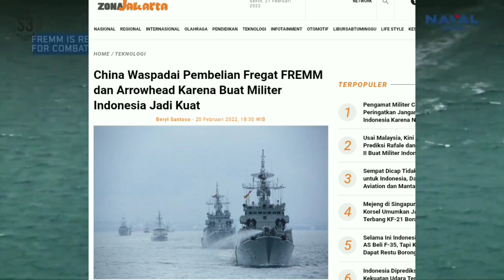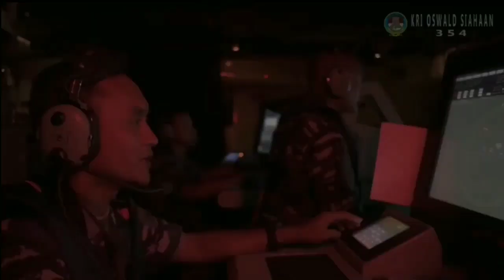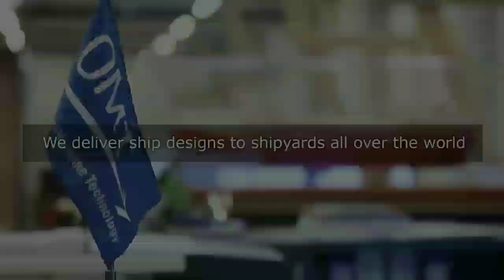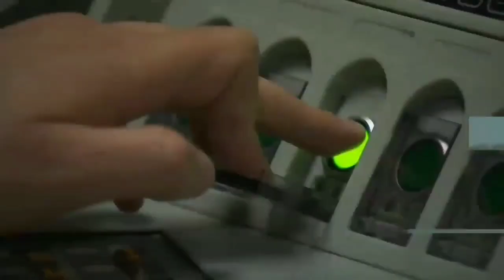China Waspadai Pembelian Fregat FREMM Dan Arrowhead Indonesia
Indonesia memang sedang memperkuat barisan pengawal lautnya, dengan menghadirkan fregat FREMM dari Italia, Arrowhead buatan Babcock Inggris, dan Mogami class buatan Jepang.

Pergerakan Indonesia memperkuat militernya, di sektor laut nyatanya diwaspadai China.

China melihat ini sebagai penguatan signifikan, dimana harus ditanggapi secara serius pula oleh mereka.

Pada masa Perang Dingin, Indonesia pernah menjadi negara, dengan kekuatan kapal selam terkuat di Asia Tenggara. Pada suatu waktu, Indonesia memiliki kekuatan bawah laut dari 12 kapal selam buatan Soviet untuk berpatroli di perairan kepulauannya yang luas.